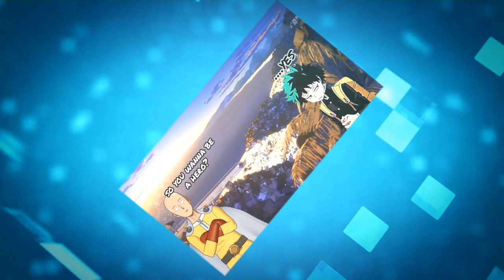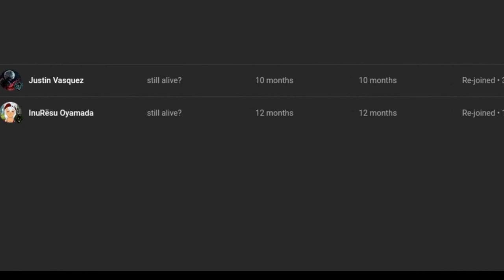what if deku was trained by the darkblade clan part23